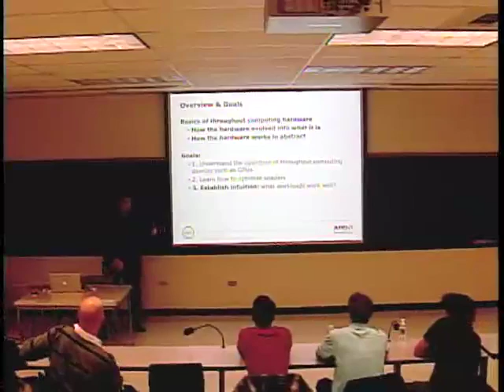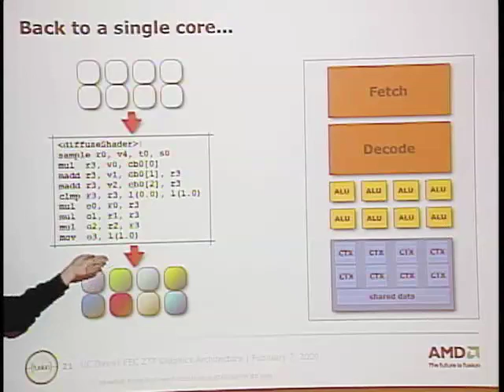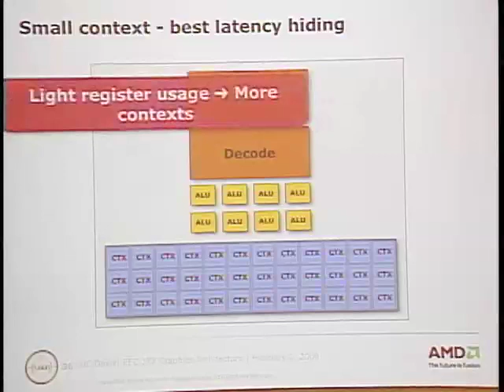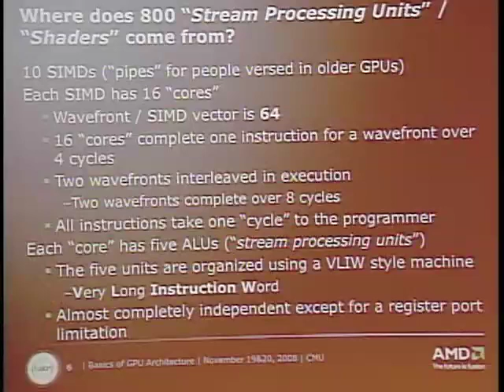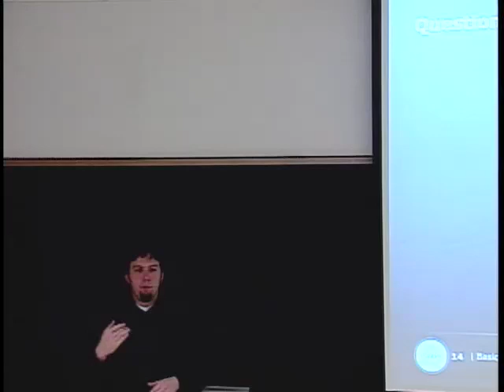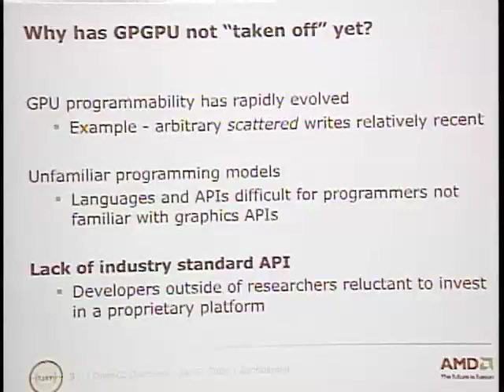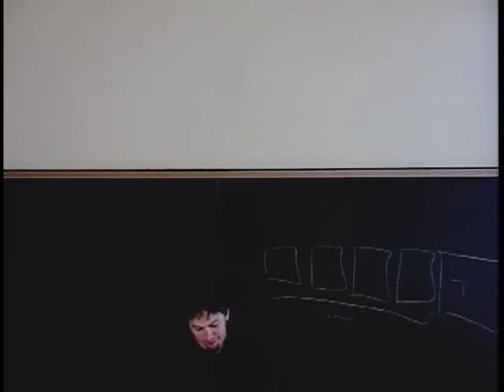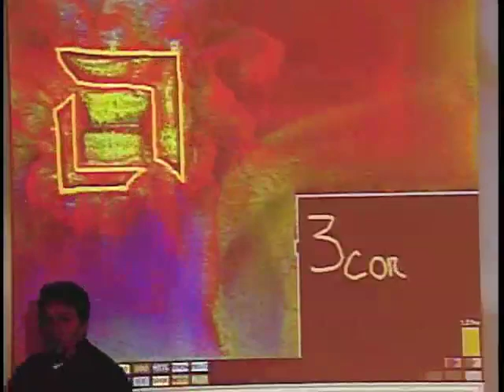The Latest Graphics Processing Units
Justin Hensley of AMD/ATI Graphics describes the latest GPUs from AMD's ATI Graphics division.